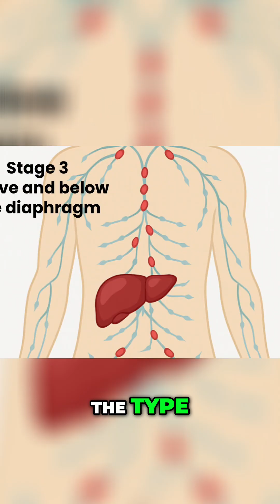What Do Lymphoma Stages REALLY Mean?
Unlike many cancers, lymphoma staging doesn’t always mean what you think.
In this Short, I explain what stages 1 through 4 really mean, how they connect to treatment, and why even stage 3 or 4 can still have strong treatment options.

If you or someone you love has been diagnosed with lymphoma, this video is for you. 💚